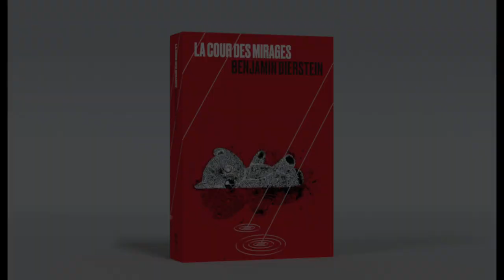Benjamin Dierstein - La cour des mirages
À l'occasion de la 18ème édition du festival "Quais du Polar" à Lyon, Benjamin Dierstein vous présente son ouvrage "La cour des mirages" aux éditions Les Arènes Nouveau Monde.